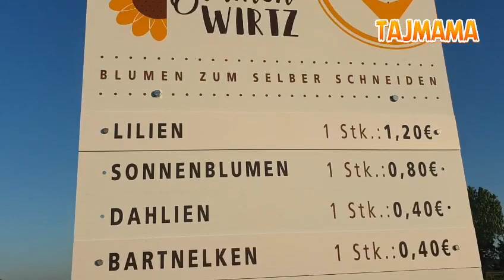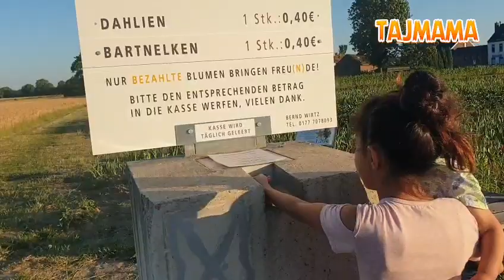VLOG: 🇩🇪ГУЛ БЕ ПУЛ?/ДЕХКОНИ ДАР ОЛМОН🤨27.06.19